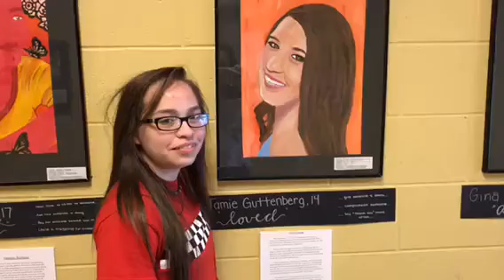Jaime Guttenberg- Lexus